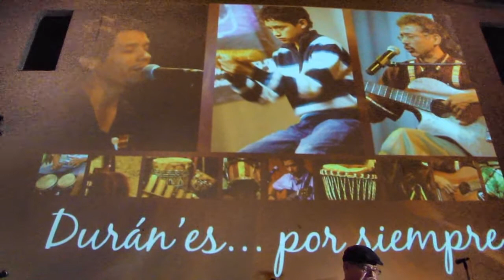Durán es... por siempre (Fragmento)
Concierto en honor de Edgar Durán Acosta (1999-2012)
Evento realizado el 15 de marzo en el CIE